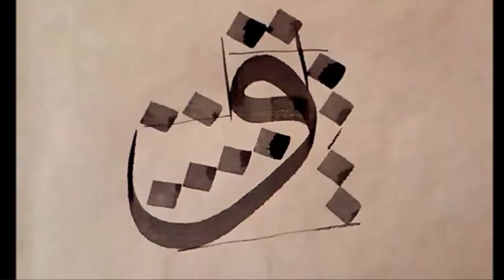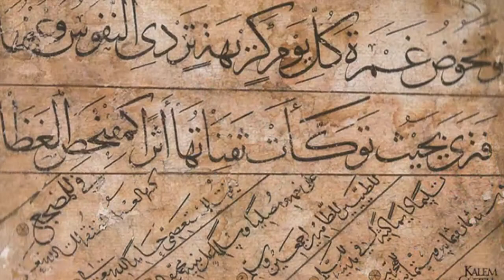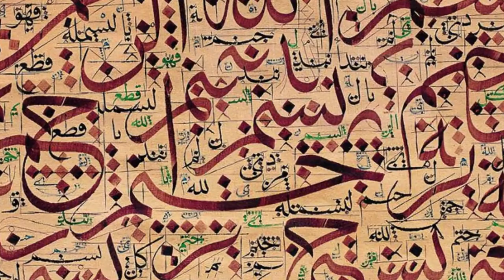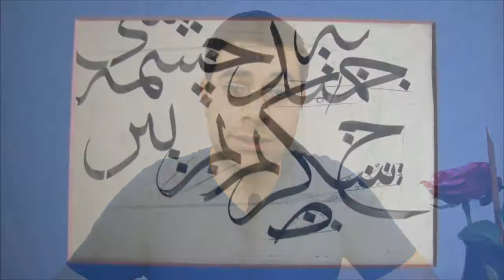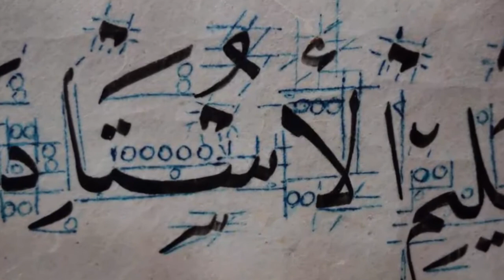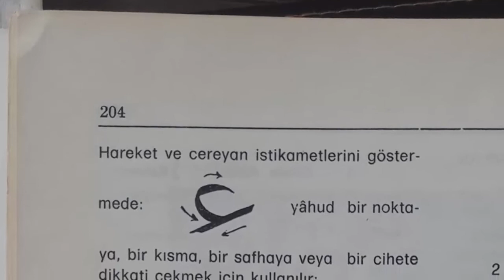Hat Sanatında Ölçü TEORİK BİLGİLER 13.Bölüm